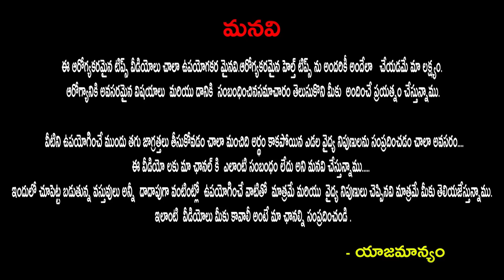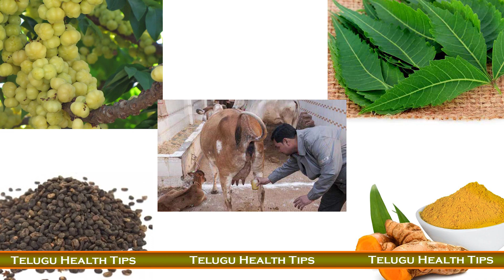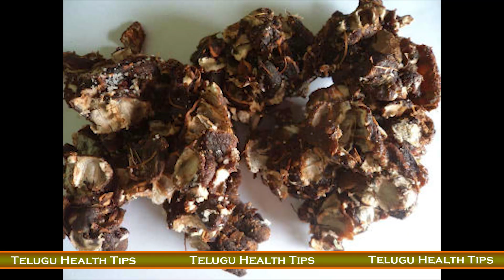Itch Relief...|| Home remedies for itching || Skin Care || Telugu Health Tips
వంటి  దురదలతో  వేగలేక  పోతున్నారా?? అయితే ఇలా చేయండి... |  Skin Infection | Telugu
# Instant relief from itching
# remedies for itching
# Natural therapy
Healthy tips in telugu
Health Tips